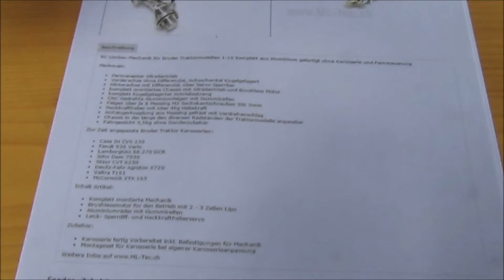Mein Film RC Traktor